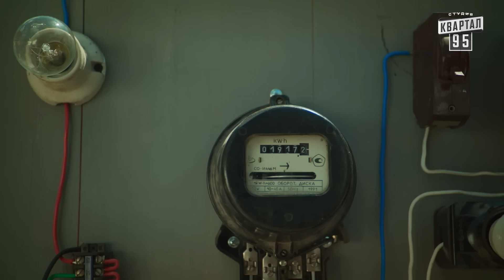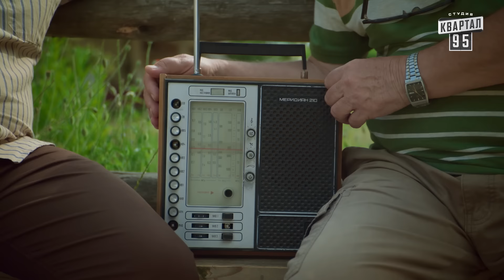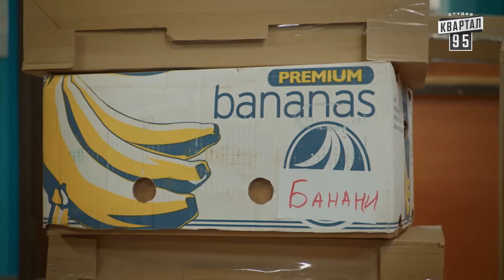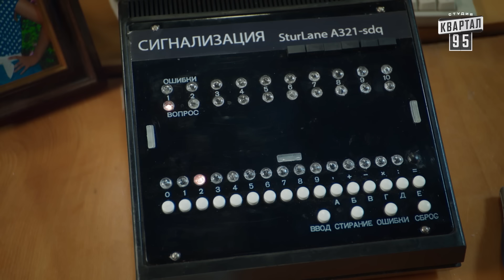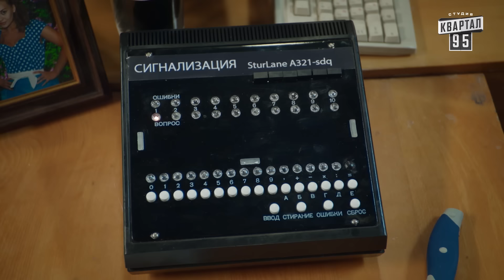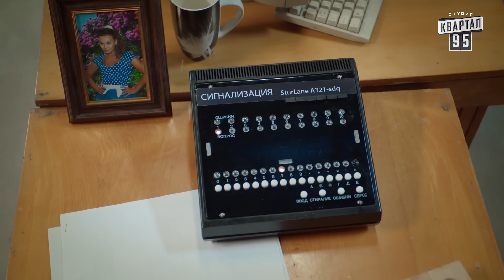Супер Сериал Однажды под Полтавой - 7 сезон 13-14 серия - Лучшие семейные комедии 2018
Сериал Однажды под Полтавой - 7 сезон 13-14 серия - Лучшие семейные комедии 2018

Соц. сети:
Квартал 95